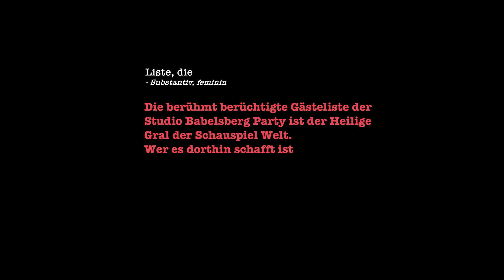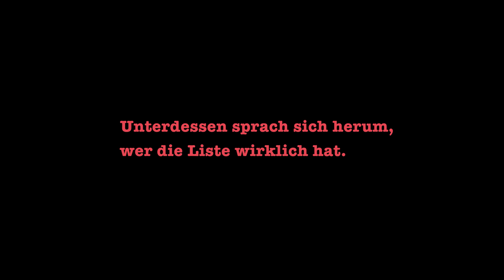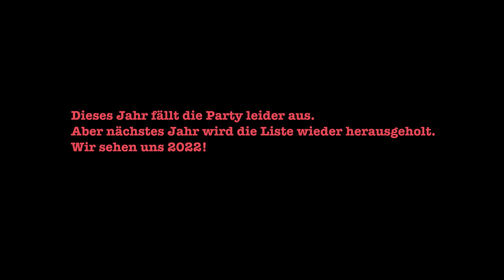Die Liste [Short Film]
Heute Abend wäre eigentlich die legendäre Berlinale Studio Babelsberg Party. Zusammen mit Lottermann&Fuentes entstand dieses Jahr etwas ganz anderes: die märchenhafte Geschichte der sagenumwobenen Gästeliste dieser Party in Form eines nervenaufreibenden Kurzfilms! Ein schonungsloser Blick hinter die Kulissen! Ein einfühlsamer Blick in die Welt der Stars! Eine turbulente Verwechslungskomödie mit unerwartetem Ende! Boum!
Mit Teneshia Abt, Claudia Michelsen, Canan Samadi, Max Mauff, Pheline Roggan, Sonja Gerhardt, Emilia Schüle, Jerry Hoffmann, Vicky Krieps, Max von der Groeben, Samuel Schneider, Thomas Loipe, Alexander Jovanovic, Lary, Rick Okon
Produziert von Lotterman&Fuentes
Regie: Erik Schmitt
1st AD: Kathleen Wnendt
Drehbuch: Lottermann&Fuentes, Erik Schmitt
Kamera: Johannes Louis